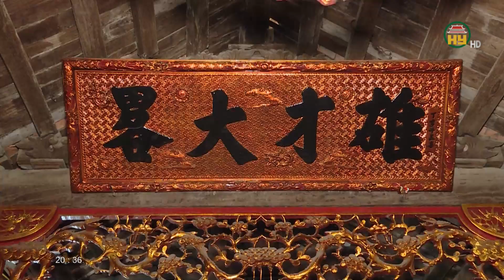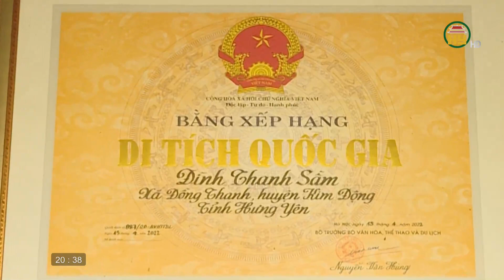Đình Thanh Sầm - Những giá trị đặc sắc